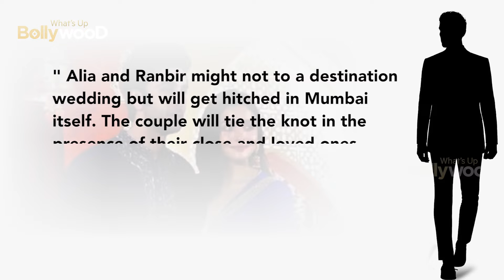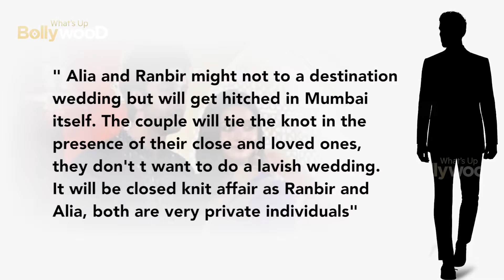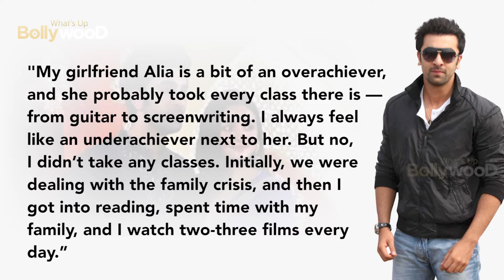Alia Bhatt and Ranbir Kapoor's wedding date, venue and more details REVEALED after katrina marriage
bollywood news : New Alia Bhatt and Ranbir Kapoor's wedding date, venue and more details REVEALED Hindi
बी Its the wedding season of bollywood. After the wedding of his ex Katrina Kaif Ranbir Kapoor is all set to get married to  ladylove Alia Bhatt. According to Bollwyoodlife there are few details about thier wedding is now revealded. To note Ranbir postponed his  wedding  for a year but  they will be hitched in December 2022 or early Jan 2023.

 And now the latest exclusive news is that the couple won't do a destination wedding. Yes!

A close source to Alia reveals, " Alia and Ranbir might not to a destination wedding but will get hitched in Mumbai itself. The couple will tie the knot in the presence of their close and loved ones, they don't t want to do a lavish wedding. It will be closed knit affair as Ranbir and Alia, both are very private individuals"

The source also adds, Ranbir's uncles and Alia's father Mahesh Bhatt won't be able to travel far for their wedding, and due to their convenience and happiness, they too are ready to get hitched in Mumbai. It is said that they have almost finalised Taj Land Ends as their wedding venue." Well, we are eagerly waiting for them to become man and wife.

It was first time in his interview Ranbir had openly spoke about his love for Alia and his wedding plans, " It would’ve been sealed had the pandemic not hit our lives. I don’t want to jinx it by saying anything. I want to tick-mark that goal very soon in my life. My girlfriend Alia is a bit of an overachiever, and she probably took every class there is — from guitar to screenwriting. I always feel like an underachiever next to her. But no, I didn’t take any classes. Initially, we were dealing with the family crisis, and then I got into reading, spent time with my family, and I watch two-three films every day.”

Alia and Ranbir will be seen together in Brahmastra directed by Ayan Mukerji.

new movie,
movie,